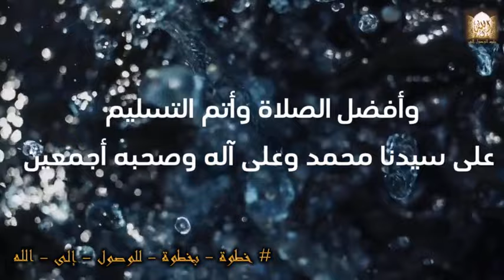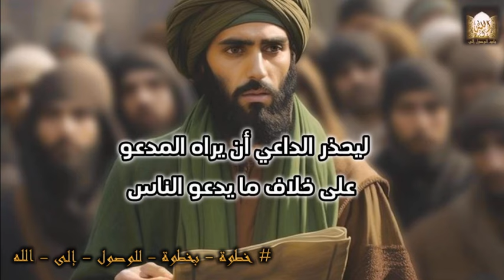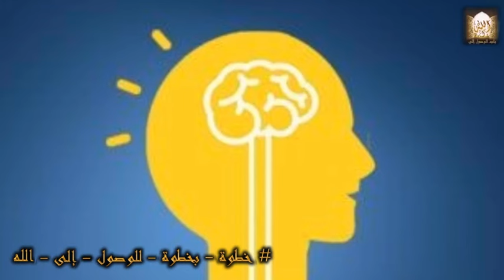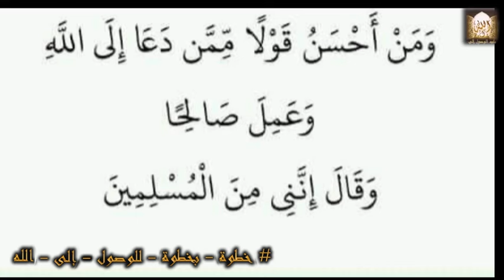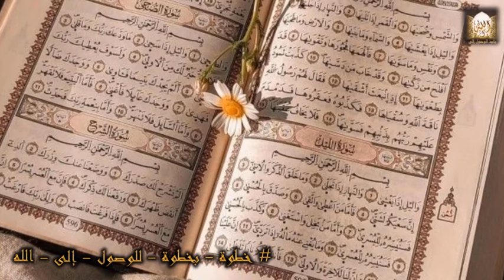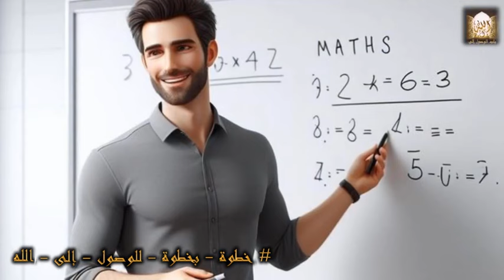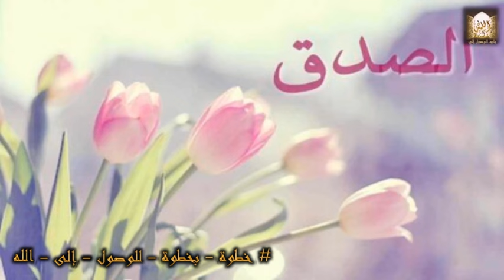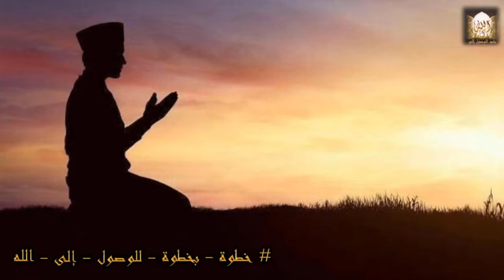صفات القدوة التي نرتقي بها مراتب العلا وأهميتها في حياتنا / أ.نجاة عدنان الخن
مدح الرسول صلى الله عليه وسلم، خواطر ايمانية، خواطر اسلامية، خواطر دينية، الحب في الاسلام، القدوة، اهمية القدوة، حب رسول الله صلى الله عليه وسلم، محبة الله، حب الصحابة للنبي صلى الله عليه وسلم، اللهم صل على محمد وعلى ال محمد، دعاء سيدنا محمد، الله صلي على سيدنا محمد طب القلوب ودوائها، اللهم صلي على سيدنا محمد صلاة تنحل بها العقد، سامى يوسف يا رسول الله، المسك فاح، لا اله الا الله الملك الحق المبين محمد رسول الله صادق الوعد.